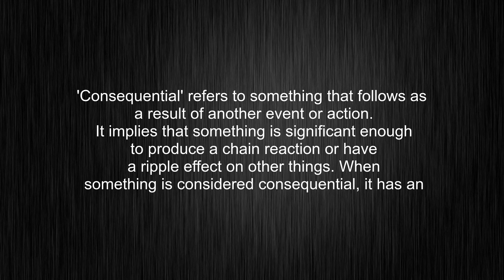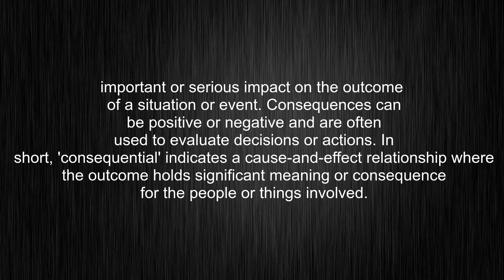What's the meaning of "consequential", How to pronounce consequential?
This video tells you what "consequential" means, how to pronounce it, provides a pronunciation guide and an accurate definition.
00:00 Pronunciation
00:32 Meaning

- What is the meaning of consequential
- How to say consequential
- What is the definition of consequential
- How to pronounce consequential

Visit our free audio/video dictionary tutorial to learn how to correctly pronounce words/names and to learn their meanings, definitions, just like consequential definition and meaning in Merriam-Webster, consequential definition and meaning in Collins English Dictionary, consequential definition and meaning in The Oxford English Dictionary, consequential definition and meaning in Longman Dictionary of Contemporary English, consequential definition and meaning in Cambridge Advanced Learner's Dictionary, and more.